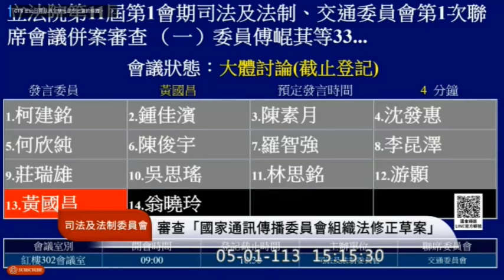立委黃國昌提正動議大體討論發言/黨政軍就是媒體，病態政媒結構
立委黃國昌 修正動議 大體討論 發言/黨政軍 就是 媒體，病態